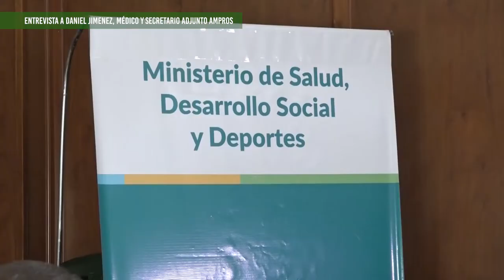AMPROS se manifestó en contra de la sanción de la Ley de Emergencia en el servicio de anestesiología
AMProS se opone a la Ley de emergencia en el servicio de anestesiología, por ser inconstitucional, vulnerando los derechos de las y los trabajadores, fomentando la tercerización y precarización laboral, siendo así no ofrece una solución real al problema.

Entrevistamos a Daniel Jiménez, médico y secretario adjunto de AMProS, quien nos cuenta sobre la falta de reconocimiento al sector de Salud, no sólo por no tener aumentos desde el 2020, acordes a la inflación, sino también por la nula consideración por parte del Estado en capacitar contantemente al personal del área.